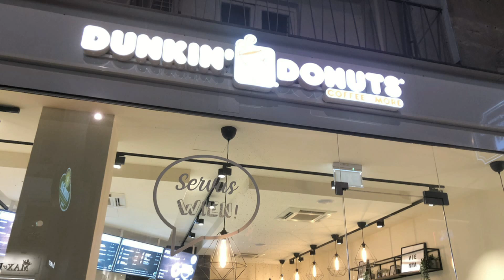On the Danube with Kim & Andy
Kim and Andy celebrated their 20th wedding anniversary by taking a 7 day Danube cruise from Budapest to Nuremberg .
They kissed their way across half of Europe!